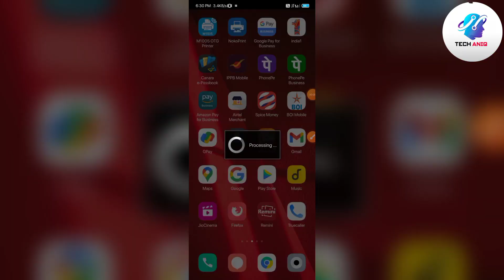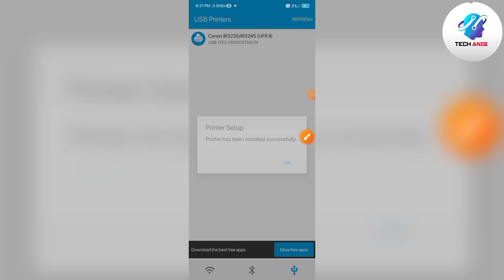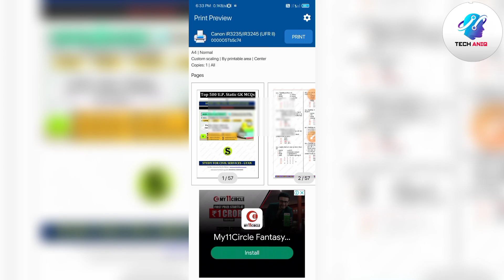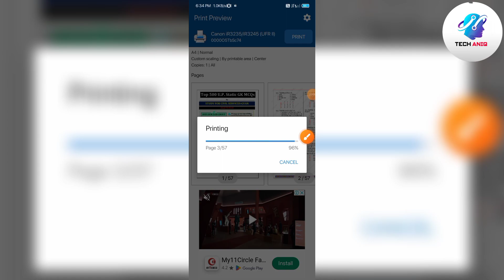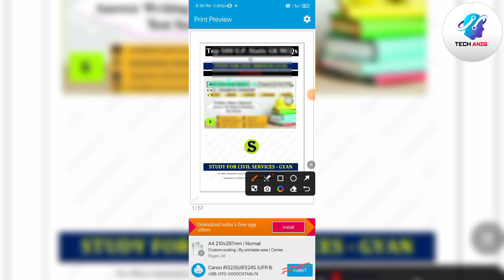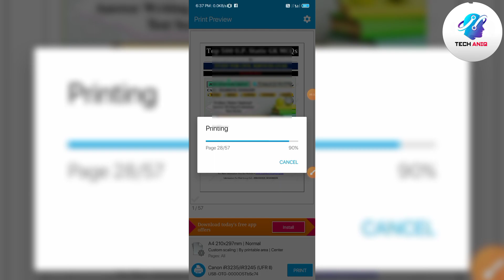Noko Print App और M1005otg App Scanning Speed सबसे Best App कौन सा है 2024।।Scaning Speed App 2024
1. sabse achchi scanning speed kis app ki hai
2. better scanning speed kis app ki hai
3. noko print app ki scanning speed kaisi hai
4. noko print app scanning speed kaisi hai
5. noko print app ki scanning speed kitni hai
6. m1005otg app ki scanning speed kaisi hai
7. m1005otg app scanning speed kaisi hai
8. m1005otg app ki scanning speed kitni hai
9. m1005otg app or noko print app ki speed kaisi hai
10. noko print app or m1005otg app ki scanning speed kaisi hai
11. noko print apl or m1005otg app me sabse achchi scanning speed kiski hai
12. noko print app
13. m1005otg app
14. m1005otg printer app
15. mobile se print kaise kren

Noko print app...Supported Printers
Supported Printers
• HP Officejet, HP LaserJet, HP Photosmart, HP Deskjet, HP Envy, HP Ink Tank, and other HP models
• Canon PIXMA, Canon LBP, Canon MF, Canon MP, Canon MX, Canon MG, Canon SELPHY, and other Canon models
• Epson Artisan, Epson WorkForce, Epson Stylus, and other Epson models
• Brother MFC, Brother DCP, Brother HL, Brother MW, Brother PJ, and other Brother models
• Samsung ML, Samsung SCX, Samsung CLP, and other Samsung models
• Xerox Phaser, Xerox WorkCentre, Xerox DocuPrint, and other Xerox Models
• Dell, Konica Minolta, Kyocera, Lexmark, Ricoh, Sharp, Toshiba, OKI, and other printers

Key Features

• Print directly from your Android phone or tablet to almost any inkjet, laser, or thermal printer
• Print photos and images (JPG, PNG, GIF, WEBP)
• Print PDF files and Microsoft Office Word, Excel, and PowerPoint documents
• Print multiple images per sheet
• Print stored files, email attachments (PDF, DOC, XSL, PPT, TXT), and files from Google Drive or other cloud services
• Print websites (HTML pages) accessed through the built-in web browser
• Print on WiFi, Bluetooth, USB-OTG connected printers
• Integration with other apps via Print, Share menus

Advanced Features

• Many print options (including the number of copies, collate, page range, paper size, paper type, paper tray, output quality, and more)
• Preview PDF, docs, images, and other content before printing
• Borderless photo printing on matte or glossy photo paper
• Color or monochrome (black and white) printing
• Duplex (one or two-sided) printing
• Printing on AirPrint capable printers
• Printing on Mopria compatible printers
• Printing on mobile thermal printers
• Compatible with Windows printer share (SMB/CIFS) and Mac/Linux printer share (Bonjour/IPP/LPD)
About for app
Print PDF, photos, docs, web pages on most WiFi, Bluetooth, USB printers.

Print photos and share them with family and friends. Print documents, PDF files, invoices, receipts, boarding passes, and more at home, at work, or while on the go!

You can print images, photos, web pages, PDFs, and Microsoft Office documents without downloading any additional apps or printing tools anytime anywhere on almost any WiFi, Bluetooth, or USB printer.

The app displays ads so that you can print for free with no restrictions.